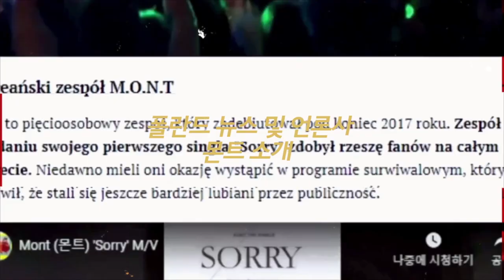M.O.N.T 2019. FEB Concert in Sweden